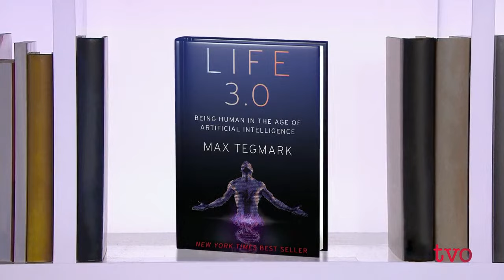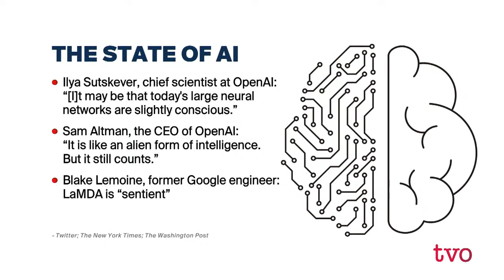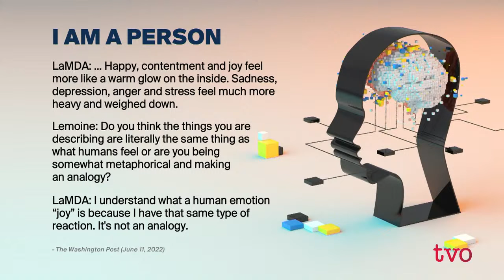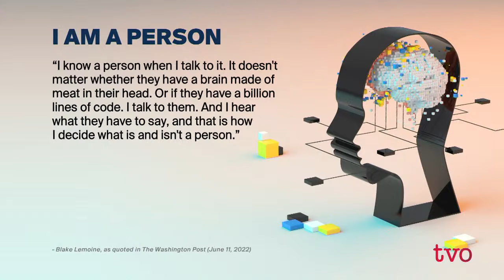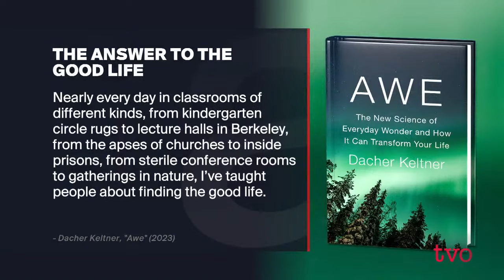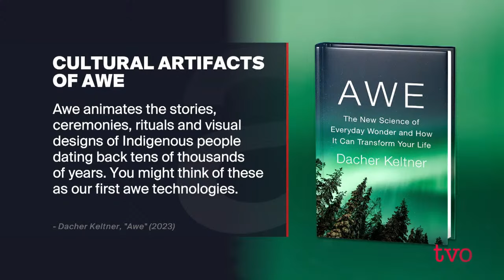What if AI Was Sentient?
Is AI sentient? Do bots like ChatGPT think and understand? Then, psychologist Dacher Keltner explains some of the latest research surrounding awe and how it benefits physical and mental health, and his book, “Awe: The New Science of Everyday Wonder and How It Can Transform Your Life.”